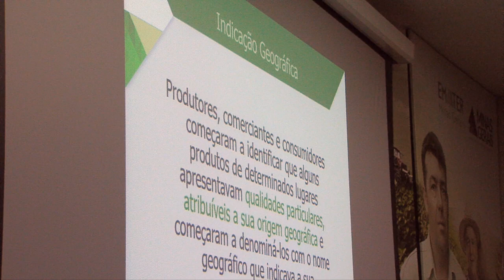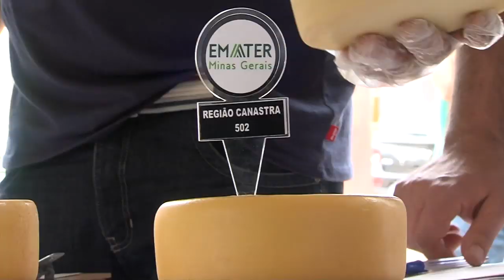Reportagem: Capacitação em Identificação Geográfica (27/04/19)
Quando um produto recebe o reconhecimento de identificação geográfica, quer dizer que ele só é produzido daquele modo, com aquelas características específicas e naquela região. Isto é uma vantagem competitiva importante para os produtores, pois além de valorizar o produto no mercado, traz garantia de origem para quem consome.

E, para incentivar que mais produtos em Minas recebam esse reconhecimento, a Emater-MG está capacitando seus técnicos para trabalhar o processo junto aos produtores e suas organizações.